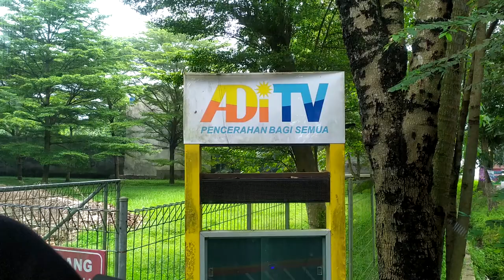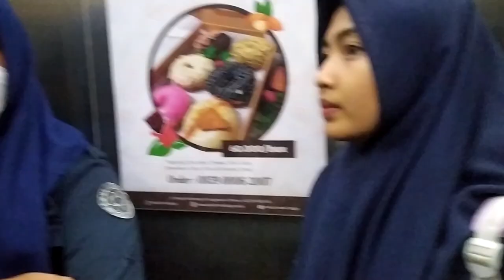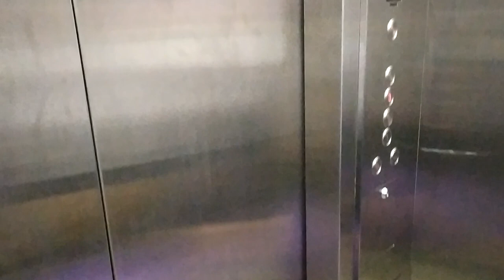MAKAN MIE GACOAN DI HOTEL || KUNJUS PART 3 || KUNJUNGAN INDUSTRI 2023 || SMKN 1 BANJAR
Hallo guyss!

Setelah kunjungan kita ke pusat oleh-oleh dan pergi check in ke hotel